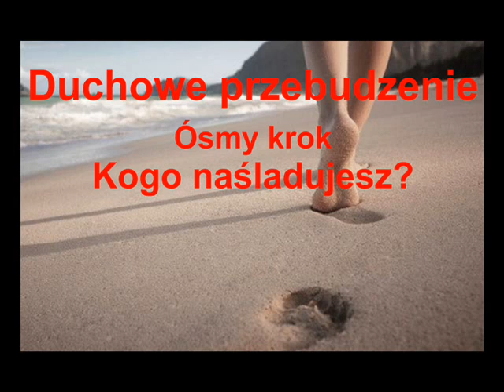Duchowe przebudzenie. Kogo naśladujesz? Cz.8 z 12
I powiedział do wszystkich: Jeśli kto chce pójść za mną, niechaj się zaprze samego siebie i bierze krzyż swój na siebie codziennie, i naśladuje mnie.
Kto bowiem chce zachować duszę swoją, straci ją, kto zaś straci duszę swoją dla mnie, ten ją zachowa.
Bo cóż pomoże człowiekowi, choćby cały świat pozyskał, jeśli siebie samego zatraci lub szkodę poniesie?
Kto bowiem wstydzi się mnie i moich słów, tego i Syn Człowieczy wstydzić się będzie, gdy przyjdzie w chwale swojej i Ojca, i aniołów świętych.
Umiłowany! Nie naśladuj tego, co złe, ale to, co dobre. Kto czyni dobrze, z Boga jest, kto czyni źle, nie widział Boga.
I kto nie bierze krzyża swego, a idzie za mną, nie jest mnie godzien.
Kto stara się zachować życie swoje, straci je, a kto straci życie swoje dla mnie, znajdzie je.

1.  Miłość Boga do człowiek
2.  Chrystus potrzebą grzesznika
3.  Pokuta
4.  Wyznanie
5.  Poświęcenie się
6.  Wiara i przyjęcie
7.  Sprawdzian uczniostwa
8.  Wzrastanie w Chrystusa
9.  Praca i życie
10. Poznanie Boga
11. Przywilej modlitwy
12. Jak postąpić z wątpliwościami